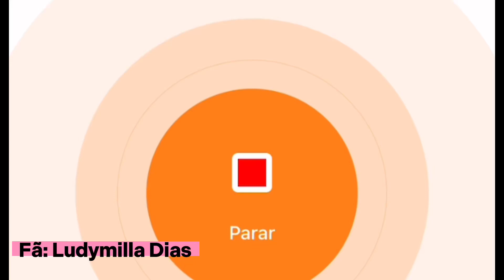when you wish upon a star - Ao Vivo Sandy e Lucas Lima 2023 - Tema da Disney 💙